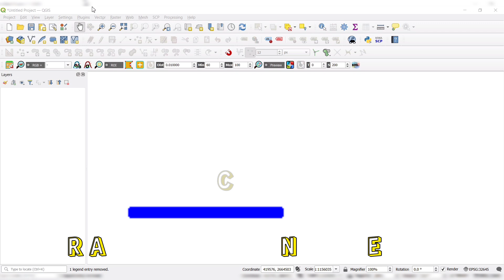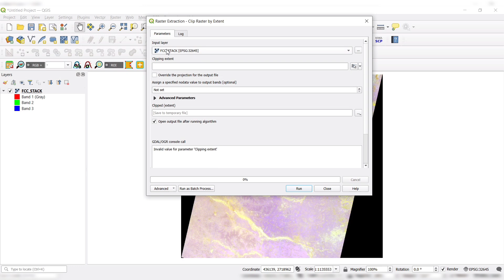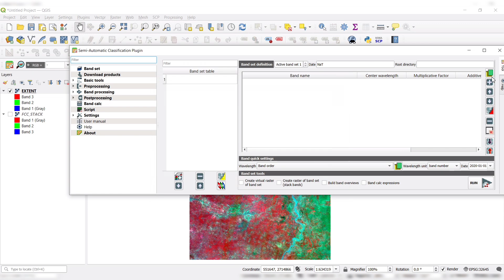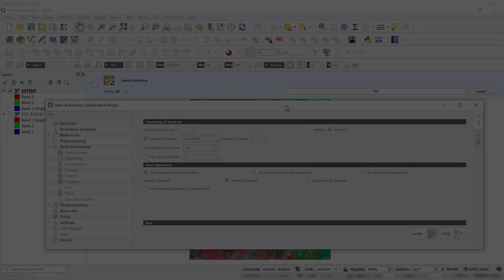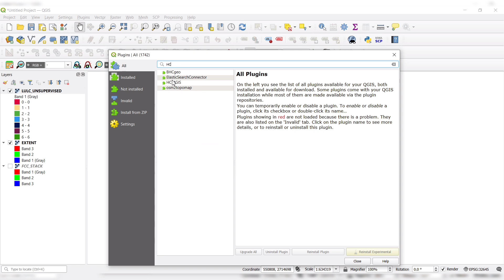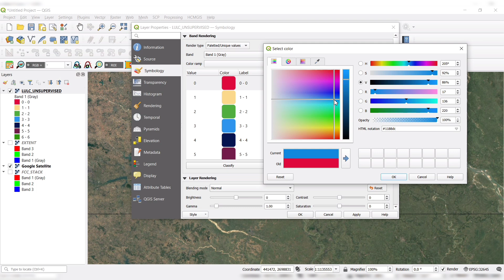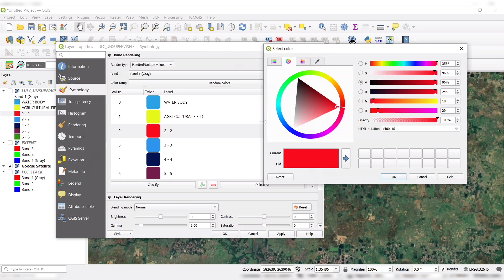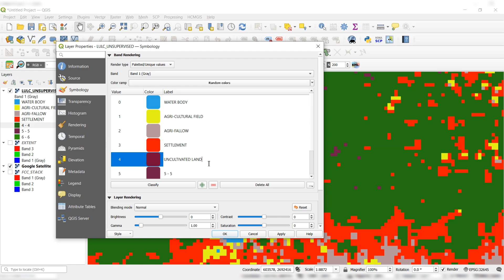QGIS-এ LISS-III ইমেজের Unsupervised Classification সহজে শিখুন | Step-by-Step গাইড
**Q-GIS SOFTWERE -এর মাধ্যমে LISS-III ইমেজের Unsupervised Image Classification করার ধাপসমূহ:**

**ধাপ ১: প্রয়োজনীয় প্লাগইন ইনস্টলেশন**
QGIS ইনস্টল করা থাকলে নিশ্চিত করুন।
QGIS-এ Semi-Automatic Classification Plugin (SCP) ইনস্টল করুন:
Plugins → Manage and Install Plugins-এ যান।
সার্চ বারে Semi-Automatic Classification Plugin লিখুন এবং এটি ইনস্টল করুন।

**ধাপ ২: LISS-III ইমেজ লোড করা**
Raster Data লোড করুন:
Layer → Add Layer → Add Raster Layer অপশনে যান।
LISS-III ইমেজ ফাইলটি সিলেক্ট করে QGIS-এ লোড করুন।
Band Composition যাচাই করুন:
LISS-III এর ব্যান্ডগুলি ঠিকভাবে লোড হয়েছে কি না তা নিশ্চিত করুন (যেমন Band 2, 3, 4 এবং NIR)।

**ধাপ ৩: Semi-Automatic Classification Plugin (SCP) সেটআপ**
QGIS-এর SCP ডকিং উইন্ডো খুলুন:
SCP → SCP Dock → Open SCP Interface।
Band Set তৈরি করুন:
SCP প্যানেলে Band Set মেনুতে যান এবং LISS-III ব্যান্ডগুলো যোগ করুন।
ব্যান্ডের ওয়েভলেংথ ও পিক্সেল রেজোলিউশন যাচাই করুন।
Create Band Set ক্লিক করুন।

**ধাপ ৪: Unsupervised Classification প্রক্রিয়া**
Unsupervised Classification সেটআপ:
SCP ইন্টারফেসে Classification → Unsupervised Classification-এ যান।
K-means Classification সিলেক্ট করুন।
Number of Classes (k) নির্ধারণ করুন (যেমন, 5-10 ক্লাস নির্ধারণ করা যেতে পারে)।
Classification Run করুন:
Run Classification ক্লিক করুন। এটি স্বয়ংক্রিয়ভাবে পিক্সেলের গ্রুপিং এবং ক্লাস্টারিং করবে।

**ধাপ ৫: ফলাফল মূল্যায়ন**
Result Visualization:
আউটপুট ক্লাসিফাইড ইমেজটি QGIS মেইন উইন্ডোতে যুক্ত হবে।
Layer Properties → Symbology থেকে রঙ এবং লেবেল সেট করুন।
Accuracy Assessment (ঐচ্ছিক):
ফলাফল যাচাই করার জন্য Ground Truth Data বা অন্য কোনো উপাত্তের সাথে তুলনা করুন।

**ধাপ ৬: ক্লাসিফাইড ইমেজ সংরক্ষণ**
Save Classified Image:
Right-click on the output layer → Export → Save As।
কাঙ্ক্ষিত ফরম্যাট (GeoTIFF) এবং প্রজেকশন (যেমন WGS 84) সিলেক্ট করুন।

**উপকারিতা**
Unsupervised Classification ম্যানুয়াল ট্রেনিং ডেটা ছাড়াই দ্রুত ক্লাস্টারিং এবং ক্লাসিফিকেশন করতে সহায়তা করে।
LISS-III ইমেজ থেকে ভূ-উপাত্ত যেমন বনভূমি, কৃষি জমি, জলাশয় ইত্যাদি দ্রুত সনাক্ত করা যায়।

Step-by-Step Guide

Step 1: Install Necessary Plugins
Open QGIS and ensure it's updated.
Go to Plugins → Manage and Install Plugins.
Search for Semi-Automatic Classification Plugin (SCP) and install it.

Step 2: Load LISS-III Image
Add the LISS-III raster image:
Go to Layer → Add Layer → Add Raster Layer.
Browse and select your LISS-III image file.
Verify the band composition:
Ensure Band 2 (Red), Band 3 (Green), Band 4 (Blue), and NIR are loaded correctly.

Step 3: Setup Semi-Automatic Classification Plugin
Open SCP by navigating to SCP → SCP Dock → Open SCP Interface.
Create a Band Set:
Add the LISS-III bands to the Band Set interface.
Validate the wavelength and pixel resolution.
Click Create Band Set to finalize.

Step 4: Perform Unsupervised Classification
Open Classification → Unsupervised Classification in SCP.
Choose K-means Classification.
Define the number of classes (e.g., 5-10).
Click Run Classification to process the image.
This step groups the pixels into clusters automatically.

Step 5: Evaluate Results
Display the classified image in QGIS:
Right-click on the output layer → Layer Properties → Symbology, and adjust the colors and labels for better visualization.
Optionally, perform Accuracy Assessment by comparing with ground truth data.

Step 6: Save the Classified Image
Right-click the classified layer → Export → Save As, and save in your desired format (e.g., GeoTIFF) with an appropriate CRS (e.g., WGS 84).

আমাদের Geo-Spatial Organization পেজ এবং চ্যানেলের সাথে যুক্ত থাকুন
লোকেশন:Geo-Spatial Organisation (A Centre for Geography Students of honour's and master's)